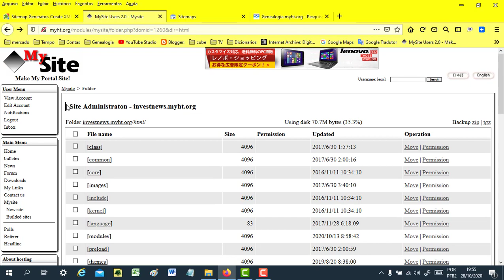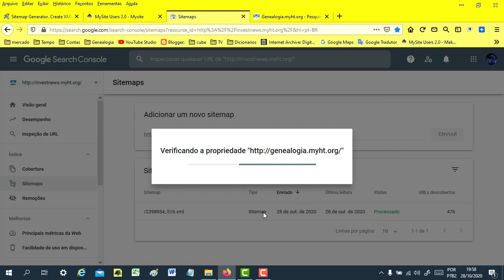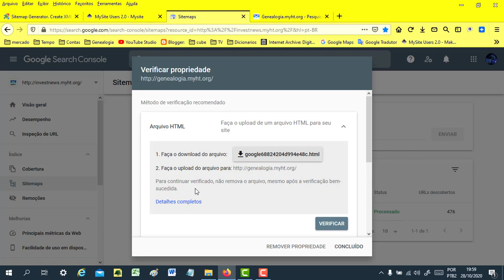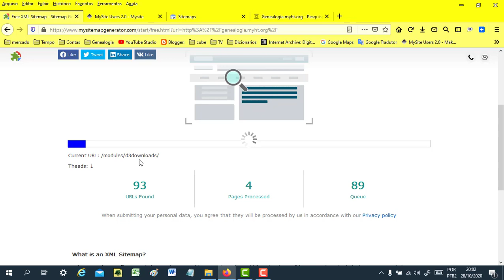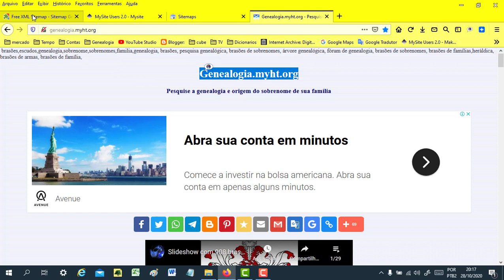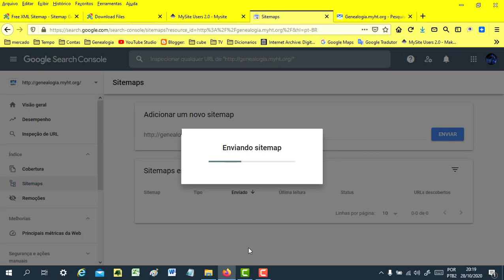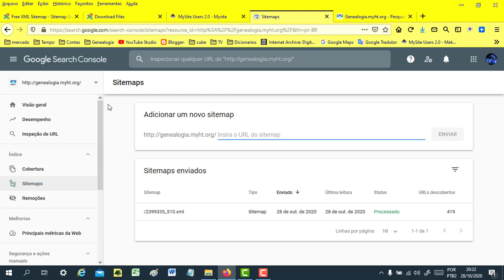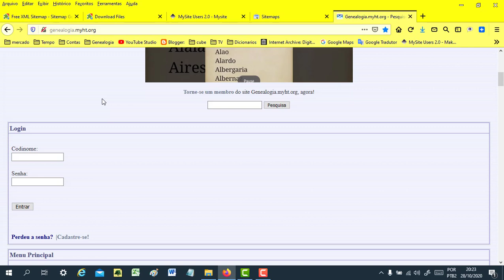Como cadastrar, verificar um site e enviar um sitemap para o Google Search Console